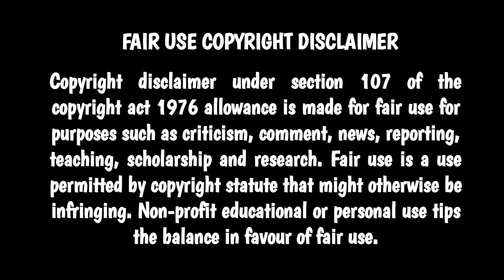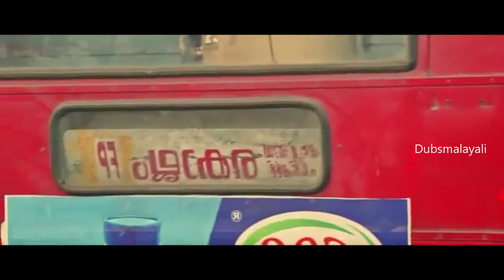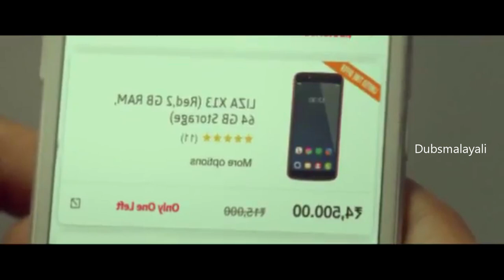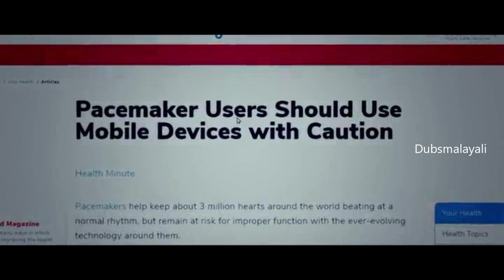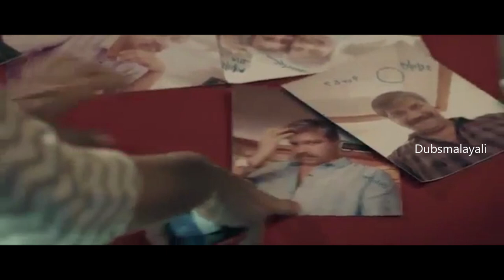Chathur Mukham 2021 Explanation & Review Malayalam-വേട്ടയാടുന്ന ഫോൺ..Countown Bigins- ChathurMukham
മാലിക് എന്ന അലിയുടെ കഥ... മാലിക് 2021...

the promised Neverland  Malayalam explanation & Review
 അനാഥാലയത്തിലെ ചെറിയ കുട്ടികളെ കാണാതെ ആവുകയാണ്.. അവരുടെ തിരോധാനം അന്വേഷിച്ചിറങ്ങിയ അനാഥാലയത്തിലെ കുട്ടികളായ ഹീറോയും ഹീറോയിനിയും കണ്ടെത്തിയ അവിശ്വസിനീയ ട്വിസ്റ്റുകളുടെ കഥ..

നിഗൂഢത നിറഞ്ഞ വീടും രക്തദാഹിയായ ബുക്കും തേടി പോയവർ - books of blood Malayalam explanation & review
(HORROR & TWISTED 3 STORIES )

ഫ്രണ്ട്‌സ്..വിടെയോസിനെ കുറിച്ചുള്ള അഭിപ്രായങ്ങൾ Commentsil പറയണേ.

            𝑺𝒐𝒄𝒊𝒂𝒍 𝑴𝒆𝒅𝒊𝒂 യിൽ ചേരാൻ ലിങ്കിൽ ക്ലിക്ക് ചെയ്യൂ..

                  ᗪIՏᑕᒪIᗰᗴᖇ
•  Copyright disclimer under section 107 of the copyright act 1976,allowance is made for fare use for purpuse such as  criticism, commant, news repoting, scholorship, and research.. Non profit, educational and personal use tips the blance in favour of fare use...                     _______________________________
•         This videos with the intention of educating others in a motivational and inspirational form. Our understanding is that it is in correlation to Fair Right Use.however given that it is open to interpretation, if any owners of the content clip would like us to remove the video we have no problem with that and will do so as fast as possible . Please message as on YouTube or Facebook if you have any concerns .

chathur mukham malayalam full movie explanation,
chathur mukham malayalam full movie review,
chathur mukham malayalam movie explanation,
chathur mukham malayalam explanation,

Dubsmalayali chaturMukham Explainedinmalayalam,EnglishMovieMalayalam,Horrormovieexplained,movieexplainedmalayalam,malayalamlatestmoviereview explainedinmalayalam Englishmoviemalayalamexplanation ChathurMukhamMalayalamexplanation..

𝐑𝐞𝐥𝐚𝐭𝐞. 𝐭𝐨...𝐃𝐮𝐛𝐬𝐦𝐚𝐥𝐚𝐲𝐚𝐥𝐢
MOVIE EXPLANATION & REVIEW MALAYALAM | MOVIE EXPLANATION | HOLLYWOOD MOVIE MALAYLAAM DUB |MALLU EXPLAINER  | ENGLISH MOVIE MALAYALAM EXPLANATION | DUBSMALAYALI |
Dbm. Dbm